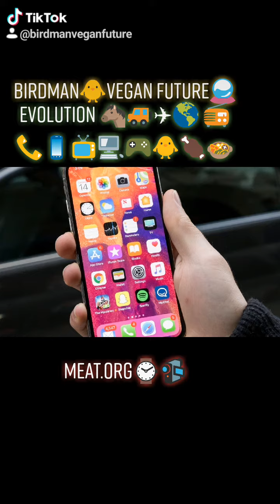EVOLUTION = Vegan 🐴🚙✈🌎📻📞📱 📺🖥🎮🐥🍖🍲 Einstein + Bill Gates for Vegan Future🔮 Meat.org⌚📹🐥Veg Meat Recipes